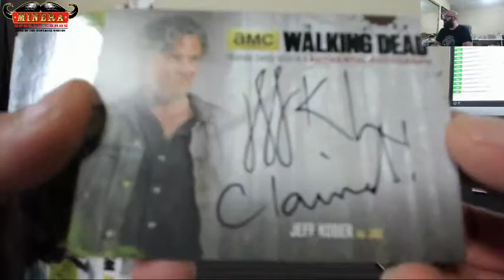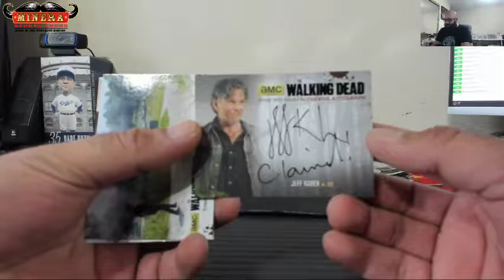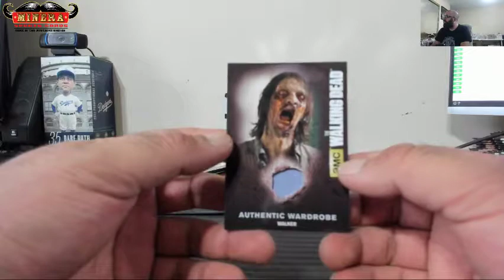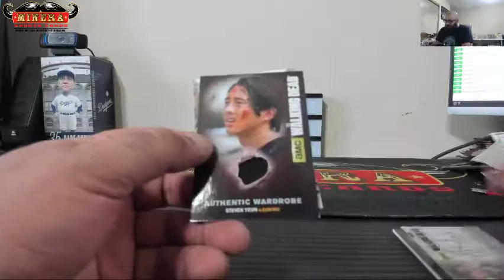cardshark36~Cryptozoic The Walking Dead Season 4 Part 2 Hobby Box Break